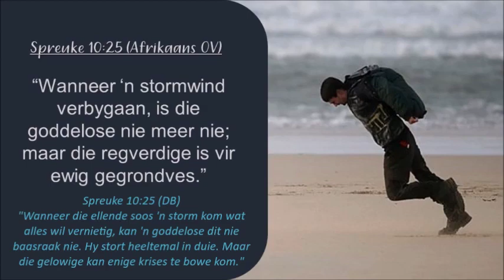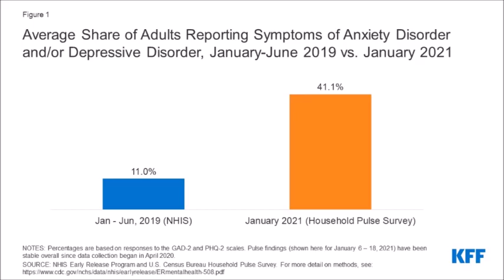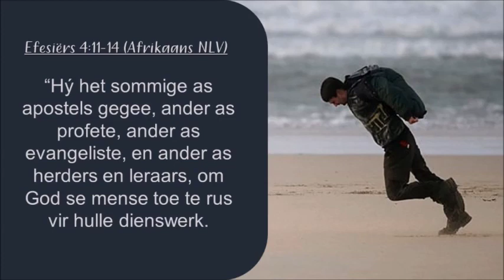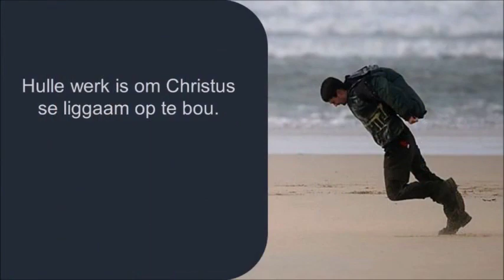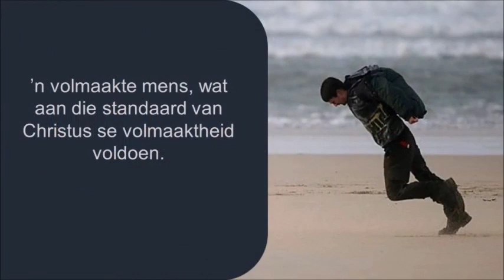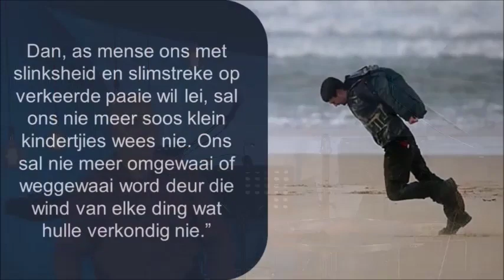Weerstaan die stormwinde in jou lewe - deel 3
Kaleidoskoop Gemeente
Sondag 23 Mei 2021